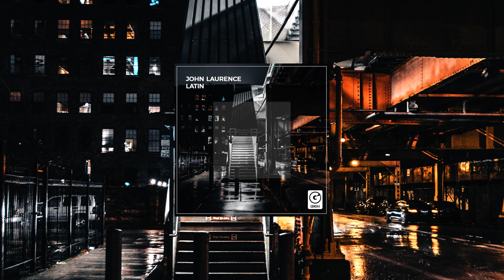John Laurence - Latin